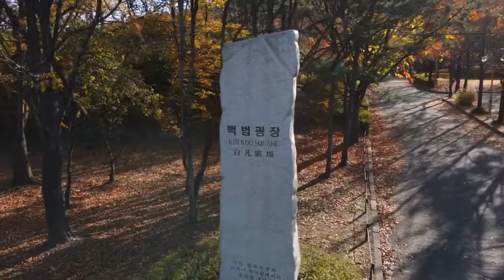TOP 10 BEST PLACES TO VISIT IN SOUTH KOREA - DISCOVER KOREA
South Korea offers everything a traveler could want in a destination. It has a long and fascinating history, a wonderful culture, amazing food, friendly people, and an excellent tourism infrastructure. Let's take a look at the best places in South Korea.